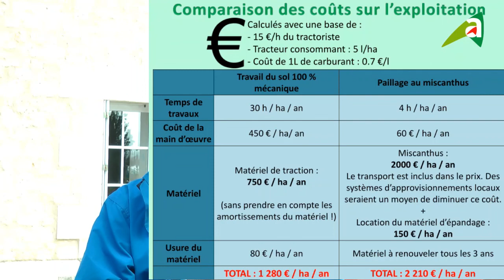Témoignage d'un viticulteur sur les paillages végétaux en vigne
Les groupes Ecophyto  : DEPHY  et  30.000  se sont réunis le 23 octobre 2020 sur le thème des alternatives aux désherbages chimique et mécanique en vigne sous le cavaillon.
Cette journée, organisée par l'équipe viticulture-œnologie de la Chambre d'Agriculture d'Indre-et-Loire contient différentes présentations :  paillages du cavaillon,  enherbement de ceux-ci et  désherbage électrique.
Dans cet épisode (6):  l'intervention de Thierry Houx, viticulteur à Restigné